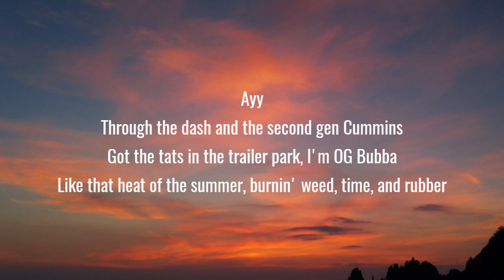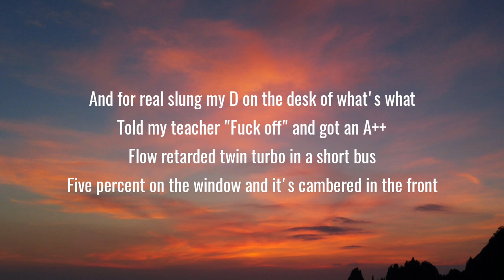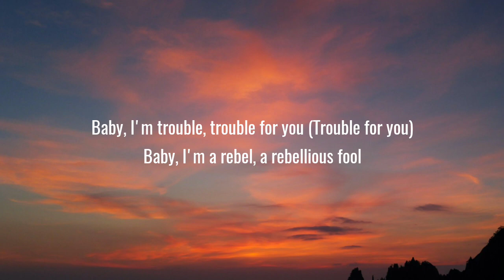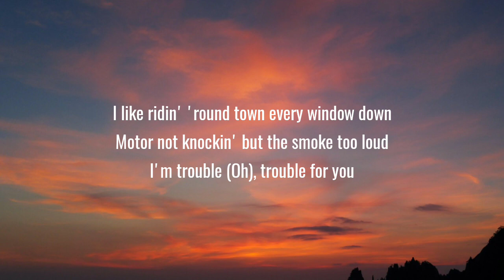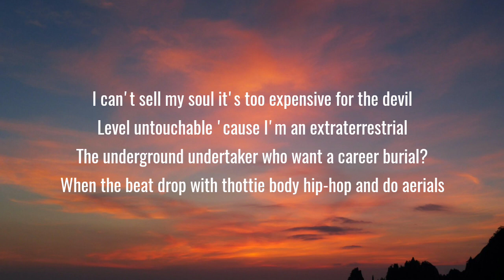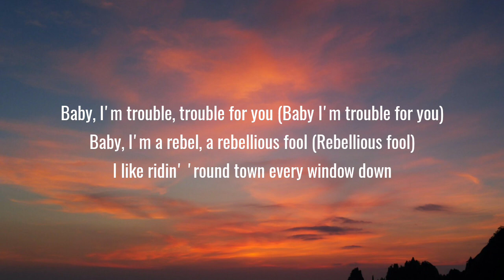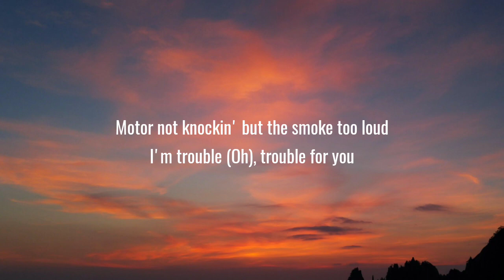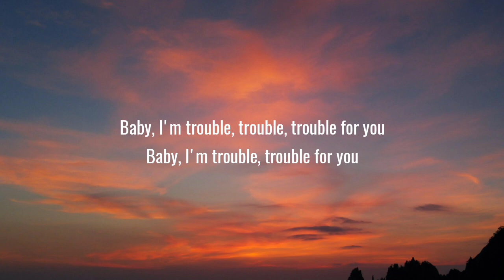Upchurch - Trouble (Lyrics) ft. Sky